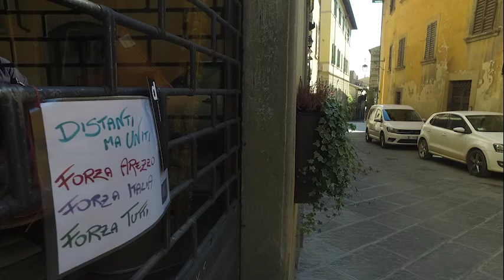Arezzo, la Pasqua 2020 al tempo del coronavirus